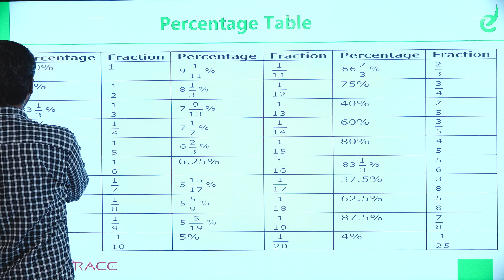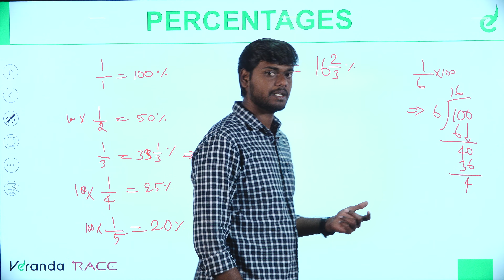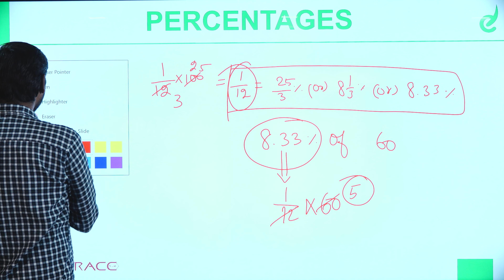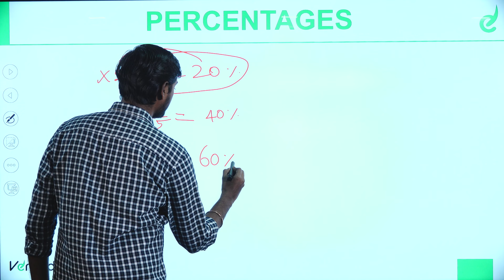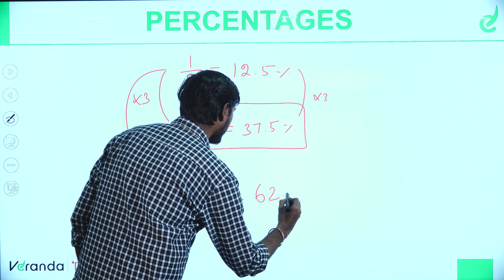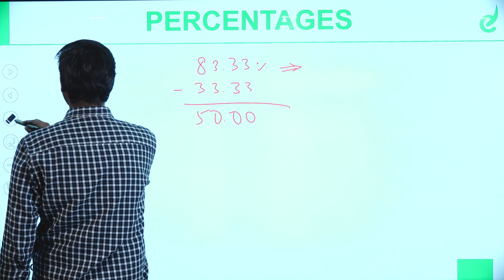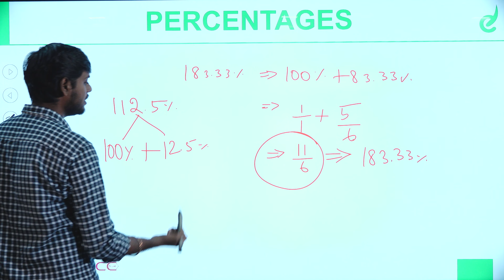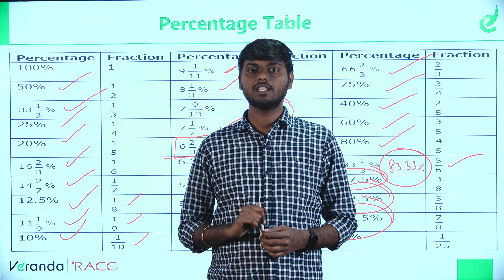Percentage - Tricks and Shortcuts, Quantitative aptitude in Kannada | SSC MTS & CHSL | Race, Part 2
For Any Enquiry &  Free Study material download

In the beginners guide we are going to learn  the ' Percentage - Tricks and Shortcuts, Quantitative aptitude - Reasoning Tricks & Shortcuts in Kannada with Mock Test Series, Part 2 to crack SSC 2022 Exams and competitive exams .

Veranda RACE - KANNADA YouTube channel provides updated study material to crack  , SSC exams and the latest Exam updates, Notifications, SSC Coaching institute details, and more.